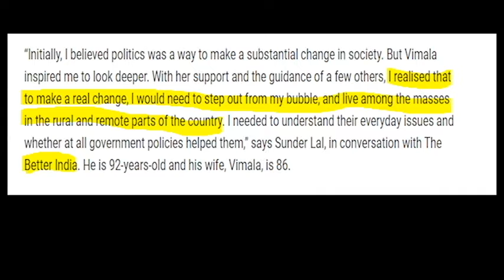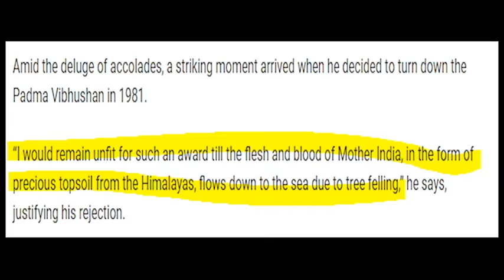How Padma Vibhushan Sunderlal Bahuguna proved that position doesn't matter to create an Impact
He is also the man behind Chipko Movement. Really an Inspiration :)